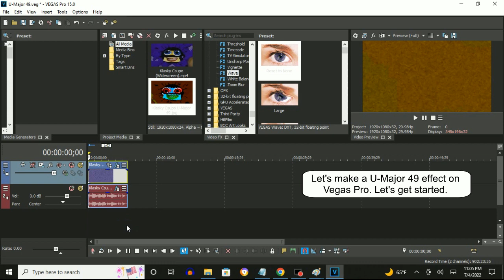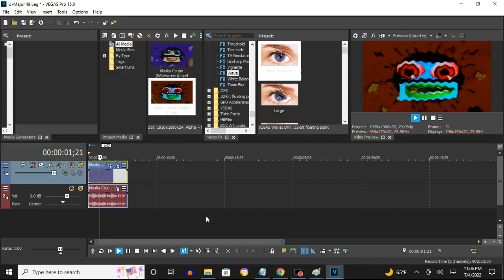How To Make U-Major 49 On Vegas Pro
Note: Frandalin Stravoky HD reuploaded this effect.

How To Make U-Major 49:

(VideoFX)

1st: Brightness and Contrast - Darker

2nd: Color Corrector (Secondary) - Rotate Hue 146.000 and Saturation: 3.000/U-Major 49

Saturation:    3.000

3rd: Wave - G-Major 32

(AudioFX)

1st: MechaVerb - Afterverb

2nd: Pitch Shift - 4.75 Semitones Down (A17)

Cents To Shift Pitch By (-100.0 to 100.0):             -75.0

3rd: TAL-Vocoder-2 - U-Major 49

After choosing "A Voice Robot 1", let's customize the adjustments below.

Carrier:

Pulse: Scrolled up 14 times.
Saw: Scrolled down 13 times.
Sub: Scrolled down 1 time.
Noise: Scrolled up 14 times.

Porta: Scrolled up and clockwise 15 times.

Vocoder:

1st: Raised up.
2nd: Raised up.
3rd: Raised up.
4th: Raised up.
5th: Raised up.
6th: (Default)
7th: Raised down.
8th: Raised down.
9th: Raised down.
10th: Raised down.
11th: Raised down.

Input Mode On: On (With The Green Circle Light Glowing)

4th: Destroyr - Maximum Clockwise To All

Input:     Maximum Clockwise
Feedback:  On (Glow Red)

Low:       Maximum Clockwise
Medium:    Maximum Clockwise

Output:    Maximum Clockwise

(REUPLOAD) How to make U Major 49

Klasky Csupo in U-Major 49